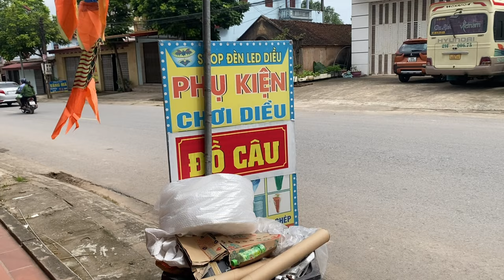Review test các loại đèn mới về để chơi diều sáo đẹp giá rẻ|Thắng vlogs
🔰 Mong là các bạn sẽ cảm thấy vui khi xem video của mình
Mỗi bạn đăng kí giúp mình là 1 động lực lớn đối với mình đó ạ...
     để nhận thông báo mỗi khi có video mới của mình nhé!
🔰video độc quyền của Thắng Vlogs